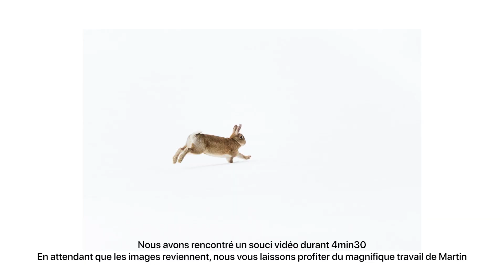La photo animalière (+ nature) et ses dérives - ft. Martin Dellicour - BLUE HOUR PODCAST EP.02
BLUE HOUR PODCAST - EPISODE 2

Cette vidéo a été tournée en même temps que l'enregistrement audio du podcast. Le format est d'abord dédié à une écoute en podcast, mais je trouvais intéressant d'en sortir une vidéo sur YouTube, pour ceux qui n'ont pas l'habitude d'en écouter.

Bonne écoute et bonne vision !

DESCRIPTION DE L'EPISODE

Je suis très heureux de recevoir dans Blue Hour le photographe nature Martin Dellicour.

Martin est belge, il a 41 ans, et est tombé dans le monde de la photo il y a 25 ans. Il a connu la fin de l’ère argentique et le début du numérique, et a été témoin de l’évolution et de la révolution de la photographie animalière.
Mais avant d’être un passionné de photo, Martin est d’abord et surtout un amoureux de la nature et des forêts ardennaises, où il vit depuis sa plus tendre enfance.

Dans ce deuxième épisode de Blue Hour, j'aborde avec lui les différentes facettes de son métier, celles qui font rêver, mais aussi celles dont on parle moins.

La photographie animalière est malheureusement sujette à de nombreuses dérives. Lorsque la réussite des photos passe avant le bien-être animal, lorsque certains photographes sont prêts à tout pour être primés dans les concours internationaux, il est temps de (se) poser des questions.
J'espère que vous apprécierez écouter Martin nous parler de ses passions et de son magnifique métier, dont finalement, peu de gens en connaissent les coulisses.

Références évoquées pendant l'épisode :
Pentti Sammallahti, Vincent Munier, Festival Montier-en-Der, Festival Expos Photos Nature Aves, BBC Wildlife Photographer of the Year

Retrouvez toutes ces références et billets, ainsi que les différentes photos et illustrations mentionnées, dans l'article de l'épisode